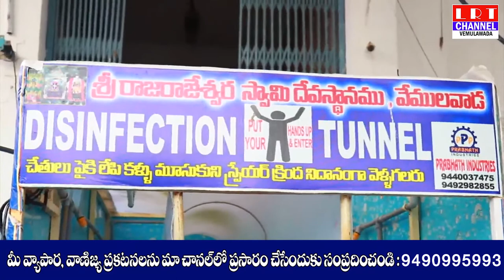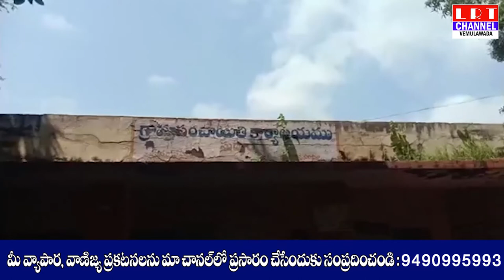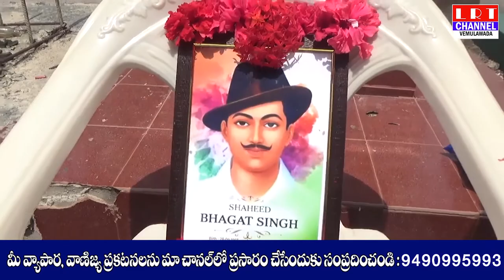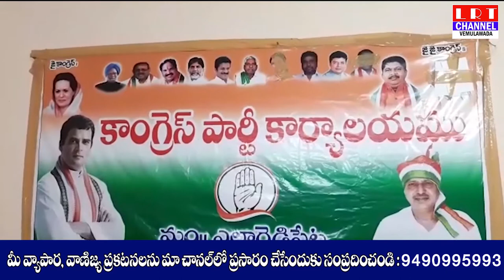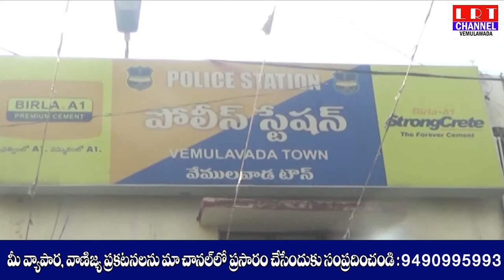28.09.2020 LRT NEWS BULLETIN VEMULAWADA